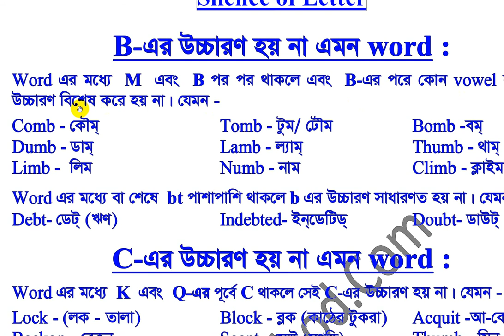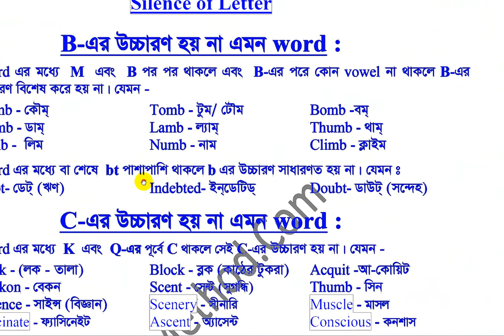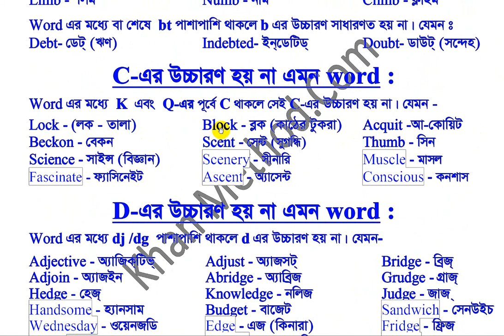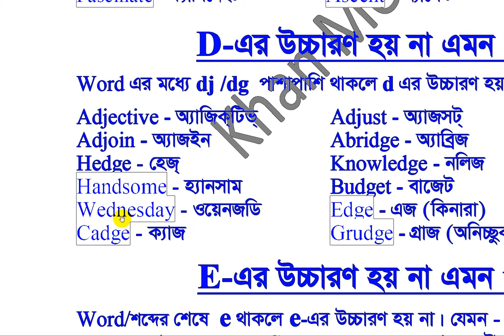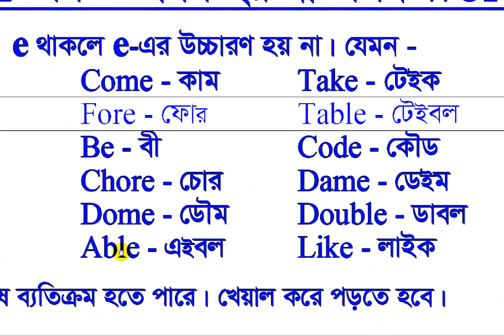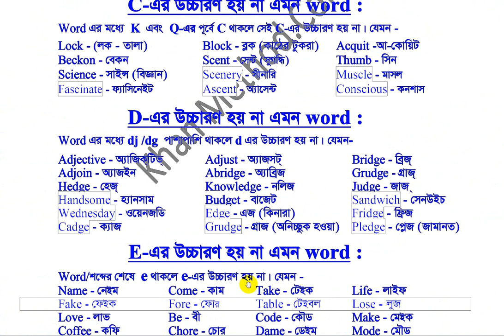khan_method English video lecture/B, C, D এবং E-এদের উচ্চারণ হয় না এমন শব্দগুলি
B, C, D এবং E-এদের উচ্চারণ হয় না এমন শব্দগুলি জানতে ভিডিওটি দেখুন-